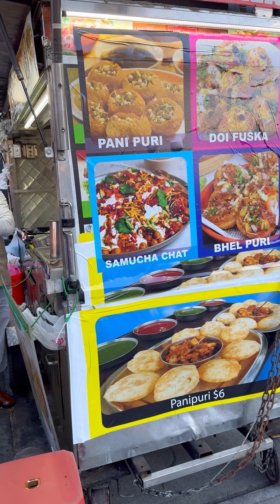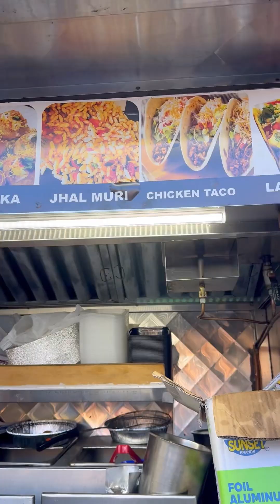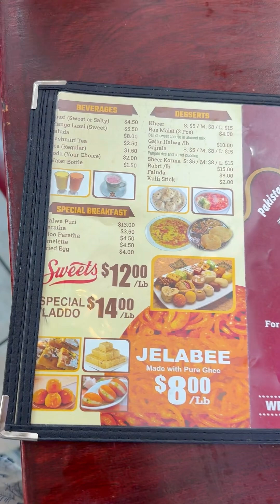আমেরিকায় ছুটির দিনে আমরা কোথায় গেলাম..?